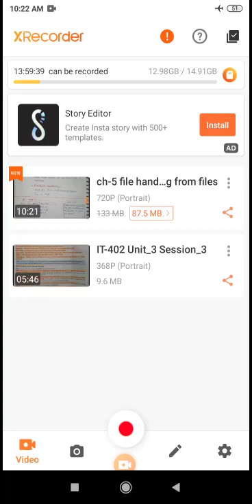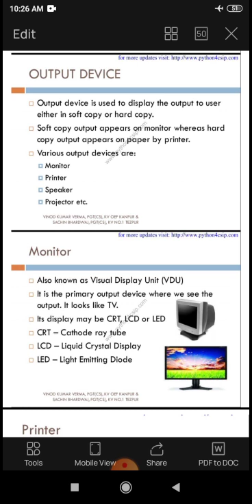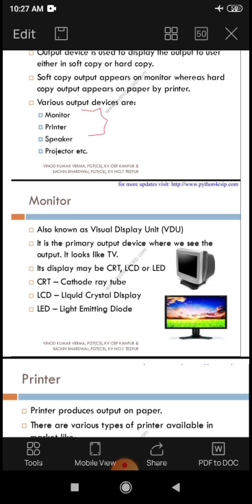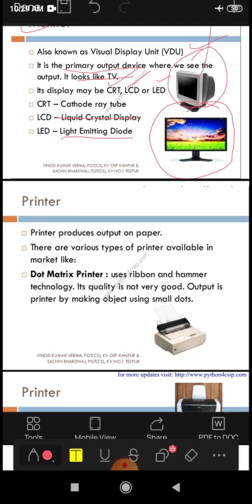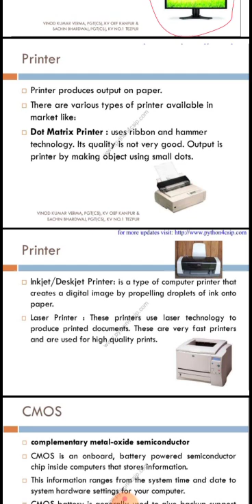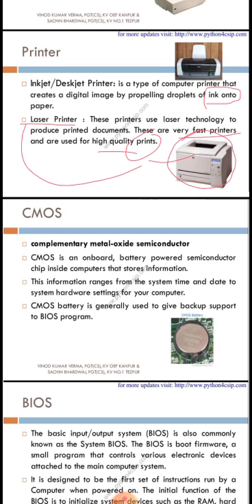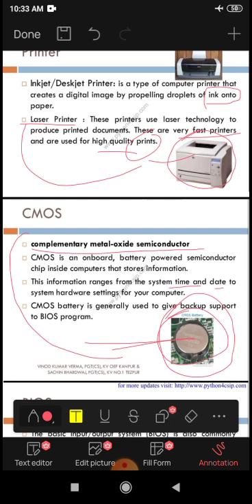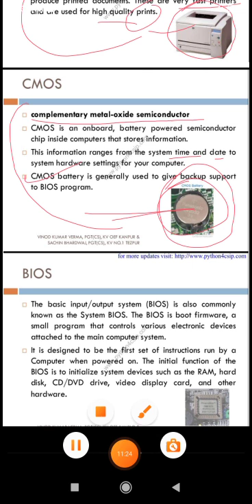Ch-1 XI Output_devices CMOS and BIOS